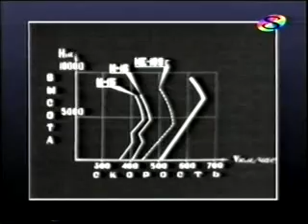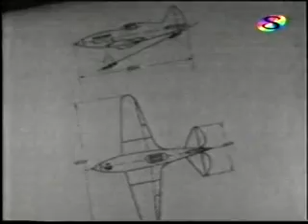A MiG sztori 1